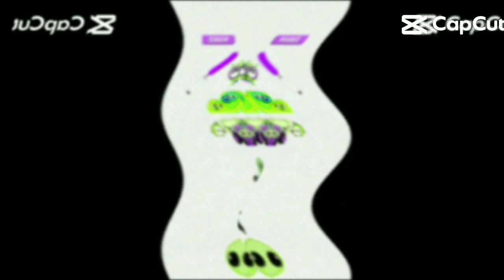My Preview 1280 Collection Part 57